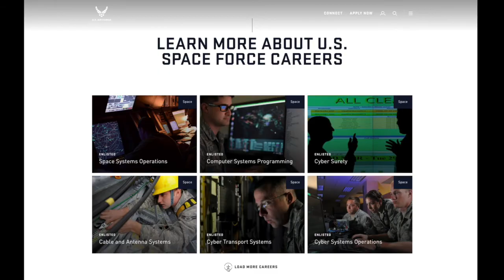Enlisted vs Officer - How do people join Space Force?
In this episode of The Space Economy, Lt. Colonel Aaron Celaya shares how people can join Space Force as Enlisted or Officers.

For more information on joining Space Force and connect with Lt. Colonel Celaya on twitter at @UssfScientist.